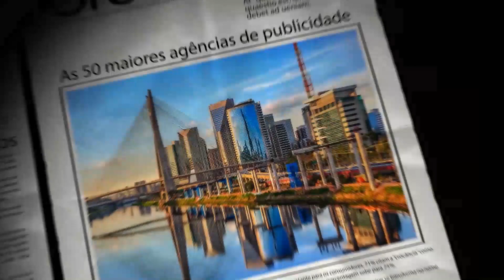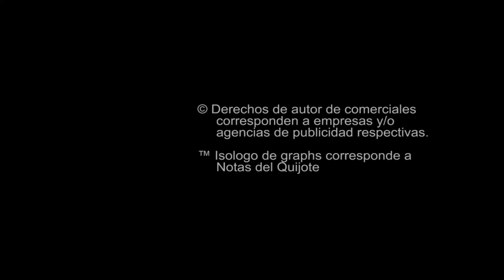DORITOS - Xtra Flamin’ Hot - Montar un dragón - Comercial México 2019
Comercial de Doritos México para los Doritos® Xtra Flamin’ Hot®, 2019. Un muchacho extrae el adn de una patata frita y con eso crea toda una raza de dragones que compiten en un mundo alternativo.

Anunciante: PepsiCo México